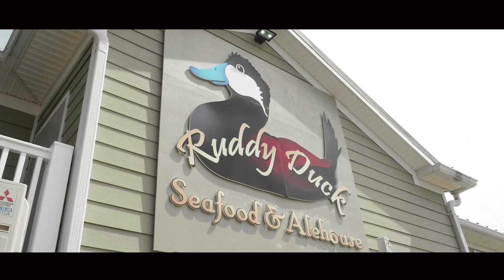Farms in Focus: Oyster Edition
The Southern Maryland Agricultural Development Commission (SMADC) is excited to launch a new Video Series – "Farms in Focus", showcasing Southern Maryland’s diverse agriculture.

The first of the videos to launch, the "Oyster Edition”, promotes Southern Maryland’s oyster industry, with the goal to increase public appreciation for oyster farming; where and how oysters are grown and harvested and the economic, cultural, gastronomic and ecological assets the oyster industry contributes to the region. Both aquaculture and wild harvest oyster producers are featured in the video, plus a top local chef shares tips to prepare eat and enjoy oysters.

To find, eat and experience Southern Maryland’s oysters, visit SMADC's newest consumer resource

Filmed and edited by Edwin Remsberg Studios.